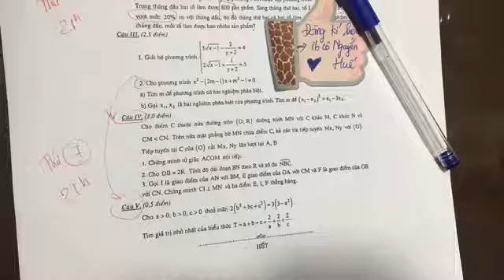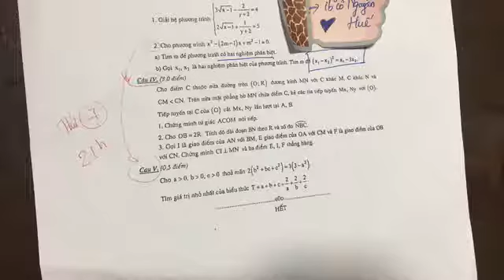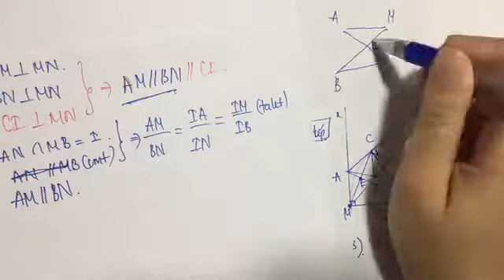[ Cô Nguyễn Huế ] - TRƯỜNG TRƯNG VƯƠNG QUẨY HÌNH & VI ET